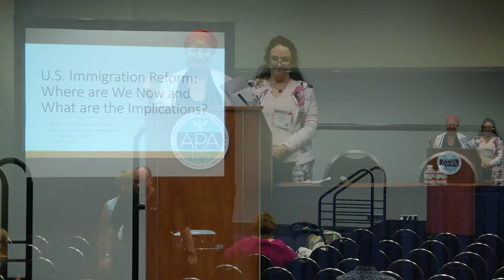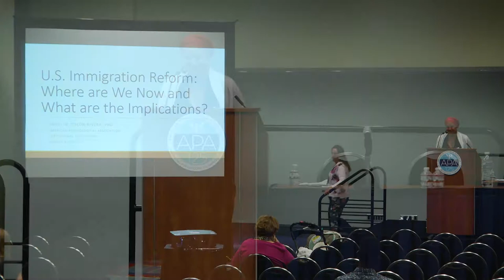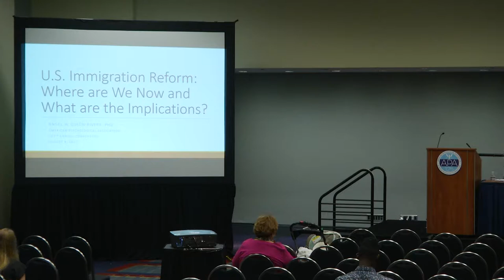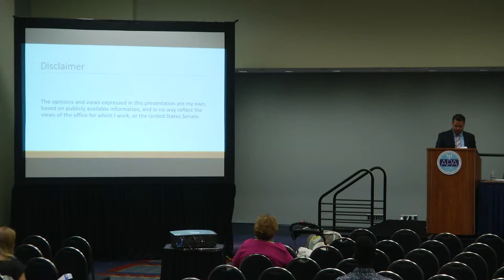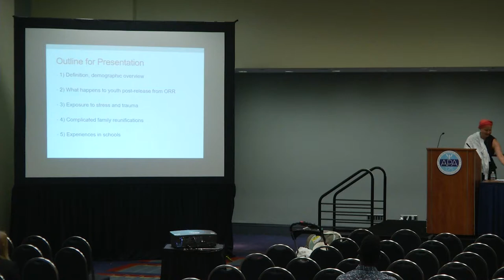Migrant Women and Children to the USA From Latin America--Research, Clinical and Policy Perspectives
Immigration policy has become a defining policy issue, with definite contributions from psychology. One area is unaccompanied children from Central America, who have unique legal, medical and mental health needs. Without post-release services, they are at risk for psychological distress, academic disengagement, maltreatment, and human trafficking.

Participants:

Sarah Mancoll, MS
Mary Beth Morrissey, JD, PhD
Kalina M. Brabeck, PhD
Cristina Muñiz de la Peña, PhD
Angel W. Colon-Rivera, PhD
Serena Davila, JD